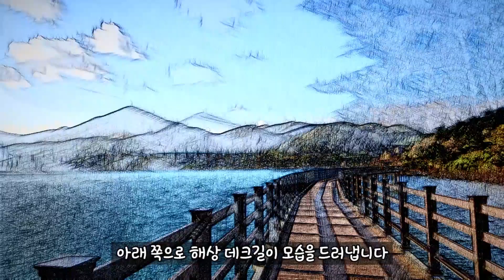남파랑길 20코스, 거제 해안거님길 2코스 해안데크길